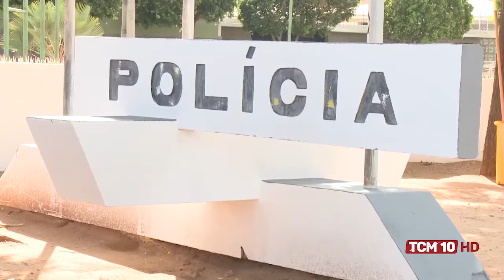Cenário Político com Breno Queiroga - Pré Candidato ao Governo 03